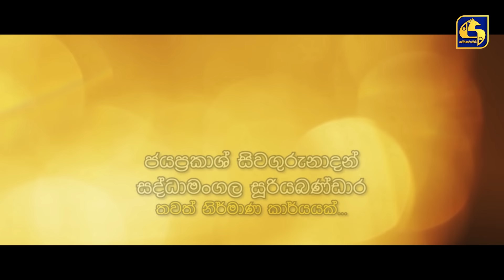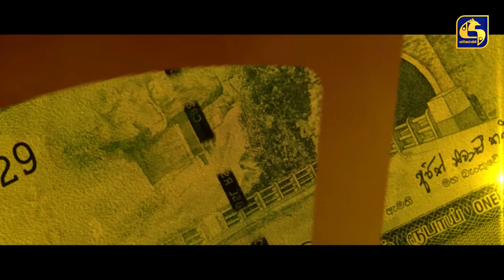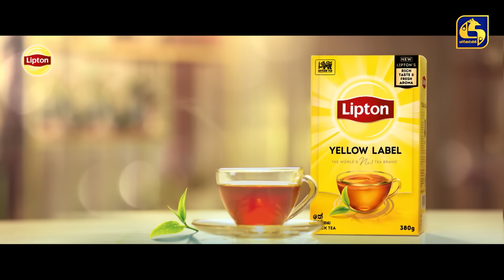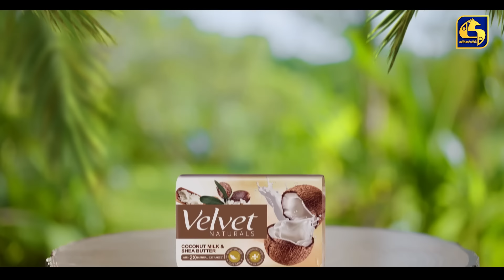SALLI POKURU || EPISODE 179 || සල්ලි පොකුරු || 13th March 2024